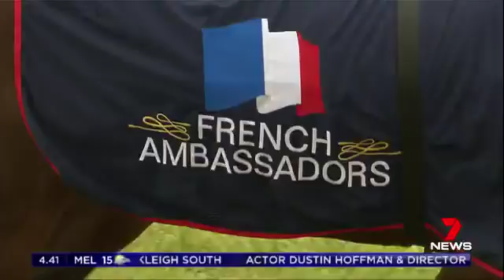2017 SEVEN Sport RE Tiberian French Melbourne Cup Hope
2017 SEVEN Sport RE Tiberian French Melbourne Cup Hope  2 November

SEVEN News Sean Sowerby reports on Tiberian _ France's Melb Cup Hope

See